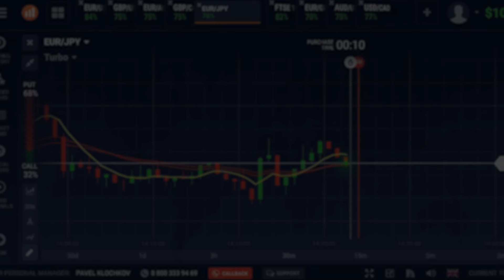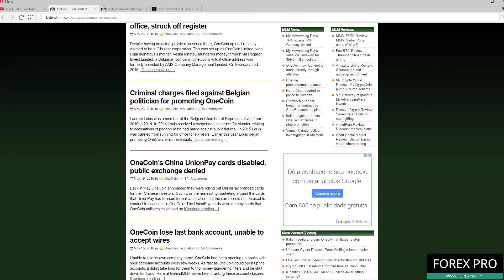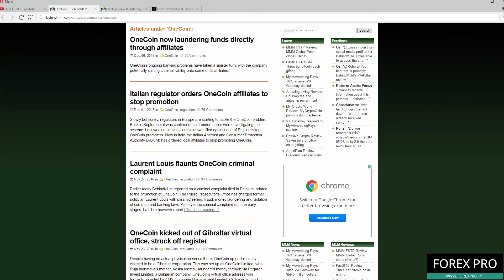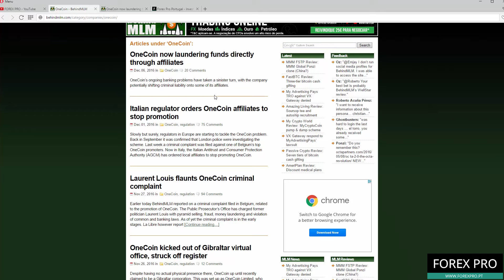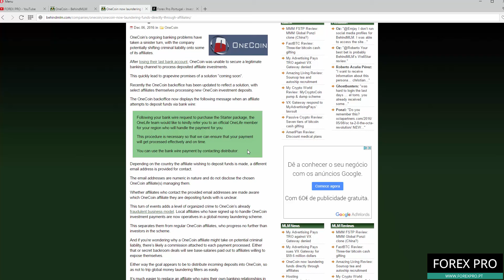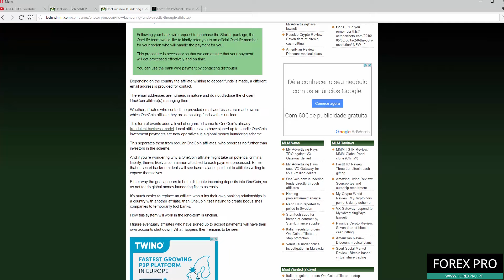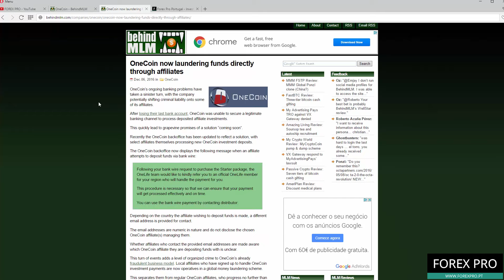ESTAFA ONECOIN USANDO MULAS DE DINERO. CUÁNTO TIEMPO VA A DURAR ??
ONECOIN o ONELIFE es una estafa Ponzi que está en nuestra lista de HYIPs y Ponzis

El 15 de noviembre Onecoin / Onelife perdió su última cuenta bancaria utilizada para recibir el dinero del esquema de Ponzi. Como saben que su cuenta siempre estará cerca porque están ejecutando un esquema Ponzi, ahora utilizan Money Mules. Los principales estafadores del plan son ahora Money Mules.

Una mula de dinero, a veces llamada "smurfer", es una persona que transfiere dinero adquirido ilegalmente (por ejemplo, robado) en persona, a través de un servicio de mensajería, o electrónicamente, en nombre de otros. Normalmente, la mula se paga por los servicios con una pequeña parte del dinero transferido.

DONA BITCOINS PARA AYUDARNOS A EXPONER LOS SCAMMERS! QUEREMOS EXPONER A ESTOS BASTARDOS.

- 18ZWDQpBb55kxRhjbXifUcatVmVyvAZPw3

Audio: NoCopyrightSound